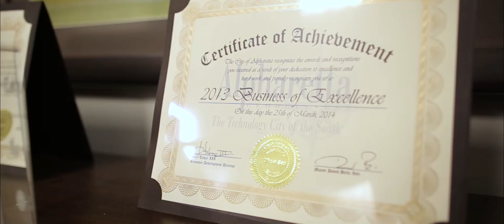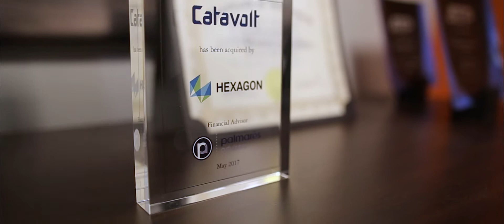A Minute With...Catavolt | City of Alpharetta, Georgia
Catavolt is an Enterprise Mobility company.  It's a solution provider that helps large companies digitize their business process.  Mission:  To help you change the way you do business to make you more competitive in your market.
Here, George Mashini (CEO of Catavolt) explains the nature of Catavolt as a company as well as why they choose Alpharetta, GA, for their business location.